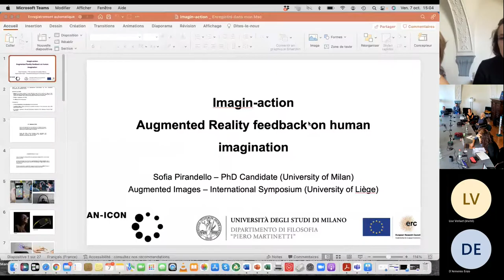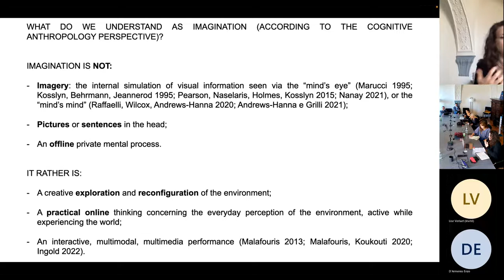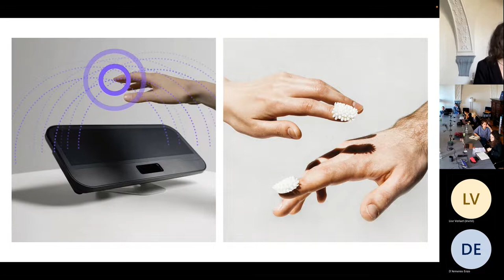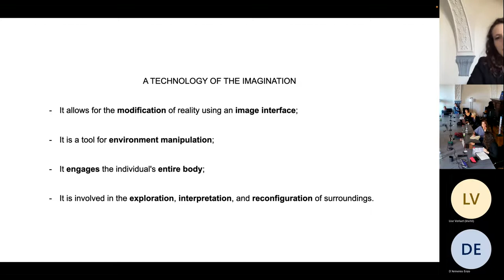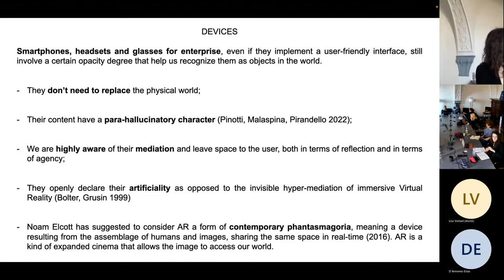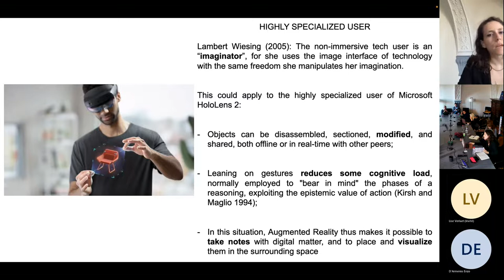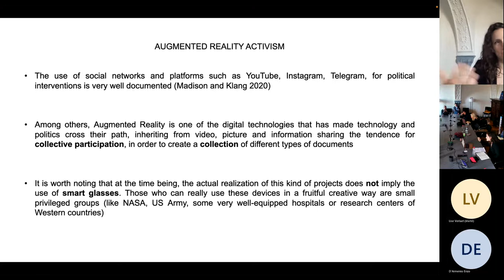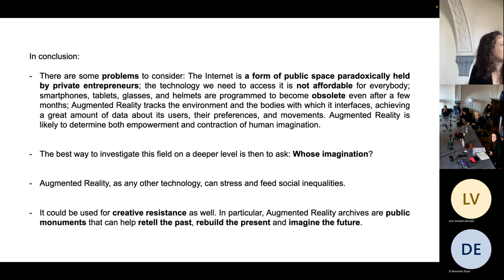Sofia Pirandello — Augmented Images (ULiège)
Sofia Pirandello (University Statale de Milan) "Imagin-action. Augmented Reality Feedback on Human Imagination"
International Symposium "Augmented Images — New Challenges in the Era of Big Data Algorithms and Digital Environments"
Org. Maria Giulia Dondero (FNRS/ULiège) and Enzo D’Armenio (FNRS/ULiège)"
University of Liège, October 6-7, 2022